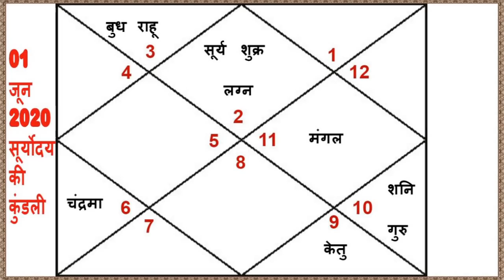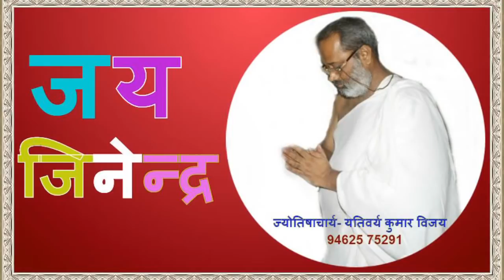तुला राशी का अब होगा अच्छा समय शुरू- जून महीने का मासिक राशिफल- ज्योतिषाचार्य यतिवर्य कुमार विजय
इस विडियो में तुला राशी का जून महीने का मासिक राशिफल बताऊंगा- आपकी तुला राशी के कुछ ख़ास गुण और शुभ और भाग्यशाली बातो की जानकारी भी दूंगा- और साथ ही जून महीने के पहले दिन सूर्योदय के समय ग्रह गौचर भी बताऊंगा और साथ ही विडियो के अंत में मैं आपको आपकी राशी के लिए उपाय भी बताऊंगा- बस आपकी अगर तुला राशी है तो आप मेरा यह विडियो शुरू से अंत तक बहुत ध्यान से देखे तो आपको जून महीने के सभी अच्छे और बुरे दिनों की जानकारी हो जाएगी और अच्छे दिनों का लाभ आप उठा सकेगे और बुरे दिनों में आप संभलकर रह सकेगे
आपकी तुला राशी है- बारह राशियों में आपकी राशी सातवे नंबर की राशी है- आपकी राशी का स्वामी ग्रह शुक्र है- नवग्रहों में शुक्र को सोंदर्य का प्रतिक माना जाता है- आपकी राशी के नाम के अक्षर इस तरह के है- रा- री- रु- रे- रो- ता- ती- तू- ते- अगर आपका नाम जन्म कुंडल में इन अक्षरों से शुरू हो रहा है तो आपकी तुला राशी है- आपके राशी की आराध्य देवी लक्ष्मी माता और दुर्गा माता है- भाग्यशाली रंग सफ़ेद है- राशी का धातु लोहा और चांदी है- हिरा आपके लिए शुभ रत्न है- लेकिन आप पन्ना और नीलम भी धारण कर सकते है- बुधवार- शुक्रवर और शनिवार शुभ दिन है- आपकी राशी चर स्वाभाव की वायु तत्व और सैम प्रकृति की है
यह था जून महीने का मासिक राशिफल और अब मैं विडियो के इस अंतिम भाग में आपको कुछ उपाय बताऊंगा अगर आप चाहे तो श्रद्धा से कर सकते है- वैसे अगर आपकी कुंडली में आपकी राशी का स्वामी ग्रह शुक्र कमजोर है- अस्त अवस्था का है- किसी अशुभ युति में है- अशुभ स्थान में है और आपको शारीरिक पारिवारिक सुख या दाम्पत्य जीवन में कोई परेशानी आ रही है तो आप एक बार अपनी कुंडली किसी विद्वान ज्योतिषी को बताकर ही उपाय करेगे तो अच्छा रहेगा- यह उपाय सामान्य उपाय है
शुक्र का अशुभ फल मिल रहा है तो आप शुक्रवार का व्रत करे और पत्नी या किसी भी महिला का सम्मान करे भूलकर भी अपमान न करे- पराई स्त्री से दूर रहे-
घर की साफसफाई रखे- कपडे आदि व्यवस्थित पहने- इत्र या खुशबूदार स्प्रे का स्तेमाल करे-
हीरा या ओपल अपने रिंग फिंगर में जरुर पहने- और शुक्र के मंत्र का जाप नित्य दो माला करे- मंत्र- ॐ शुं शुक्राय नमः
शुक्रवार को लक्ष्मी माता की पूजा करके उन्हें दूध और चावल से बनी खीर का भोग लगाए-
शुक्र का शुभ फल पाने के लिए चांदी की गोल रिंग अंगूठे में धारण कर सकते है और नहाने के पानी में बड़ी इलायची को उबालकर डाले और उस पानी से नहाए- शुक्रवार के दिन दूध-चावल-साबूदाना- मिश्री- शक्कर आदि का दान करे-